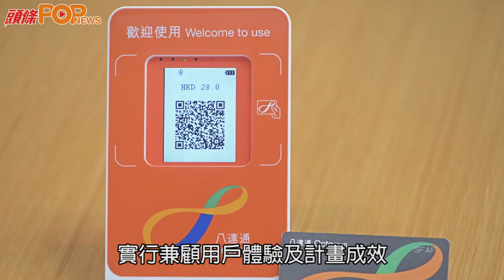電子消費券細節未定 陳茂波：會照顧無電子錢包市民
財政司司長陳茂波，今日在網誌中繼續為消費券解畫指，實行細節有待落實，但推行時會照顧個別人士的需要，如照顧沒有電子錢包和行動不便的市民。